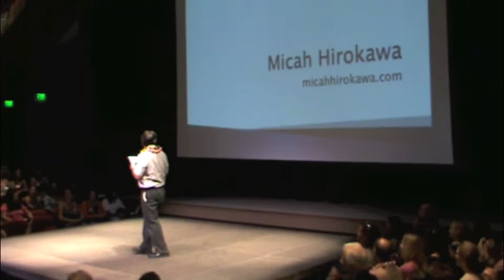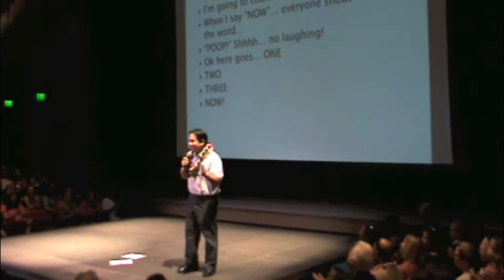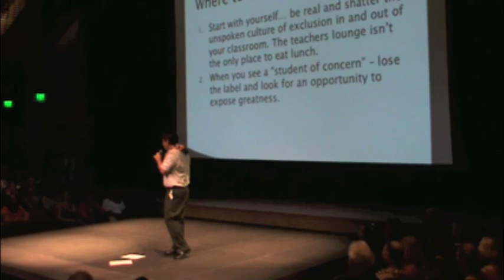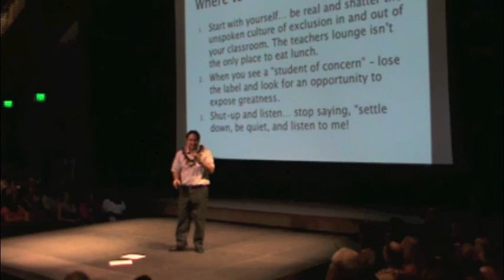Keynote Micah Hirokawa MISO Conference 2013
Maui Independent Schools Organization
Educators Conference 2013
Seabury Hall